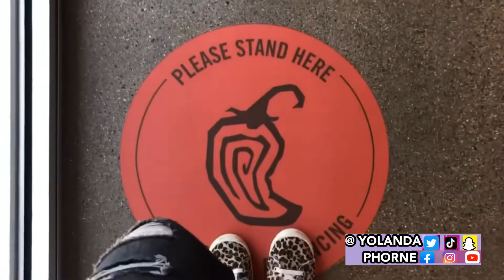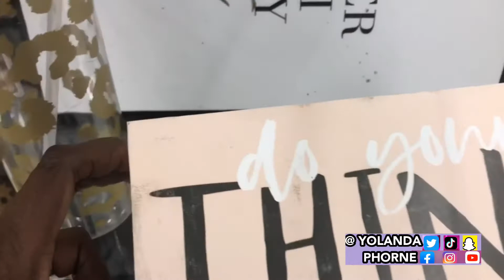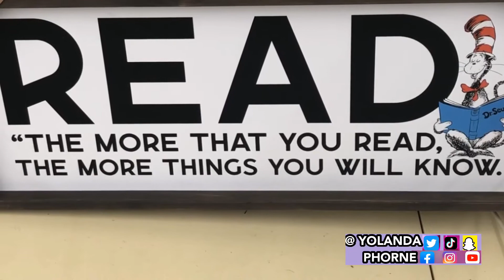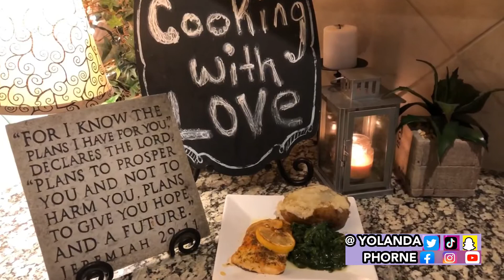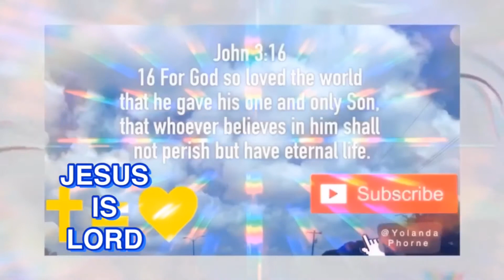Everything is back open yay‼️/A Day in the Life VLOG + wall art decor +whatieatinaday +fish recipe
Everything is back open yay‼️/A Day in the Life VLOG
A day
In
The
Life
Everything
Back open
Yay ‼️

Best No copyright songs for gaming
“Flavour” used for john 316

Jarico Island no copyright

LIQWYD -FREE (VLOG NO COPY RIGHT MUSIC